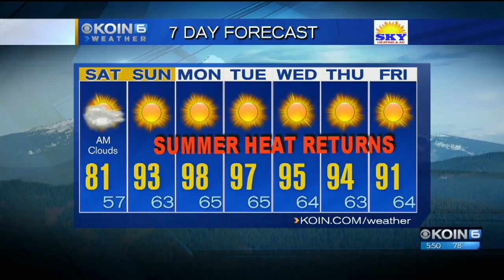5 p.m. Friday evening forecast KOIN 6 News July 20, 2018